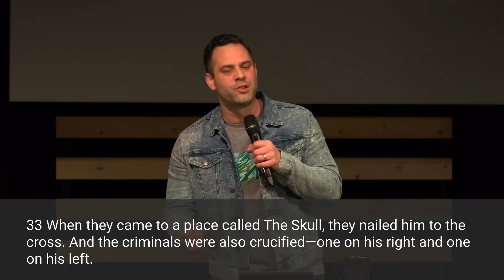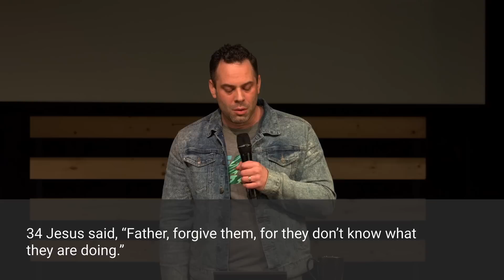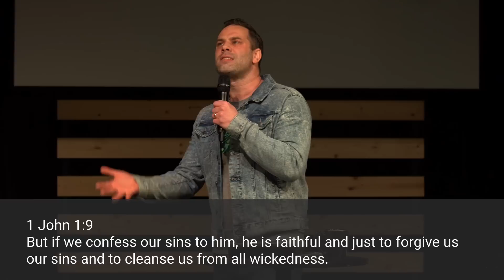Last Words - Father Forgive Them | Judah Thomas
Sin is strong, but Jesus is stronger!

Join us in our virtual lobby directly after the live ends.

If you need any prayer you can send prayer requests